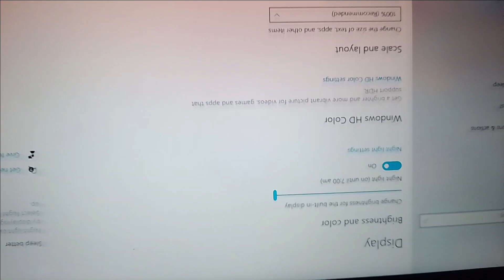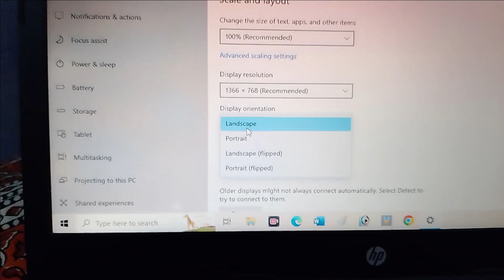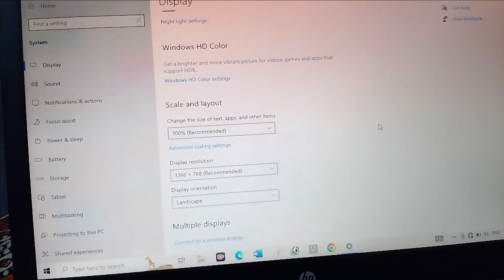how to rotate laptop screen || computer ki screen ko rotate kaise kare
Laptop की SCREEN को सीधा कैसे करे | How to screen orientation Your